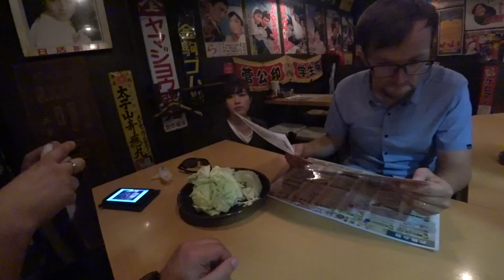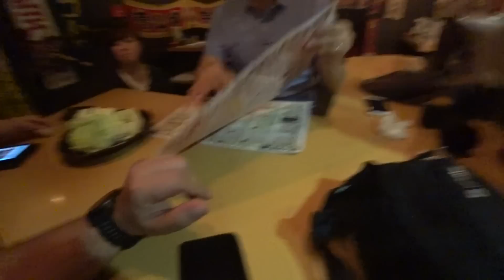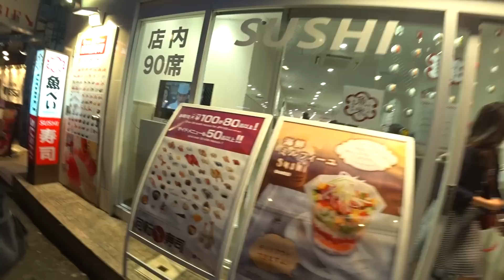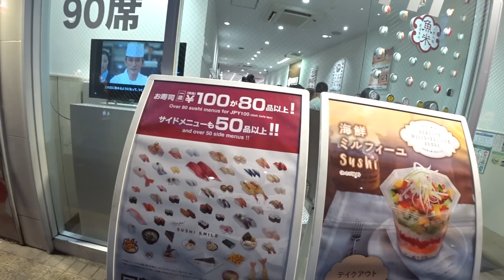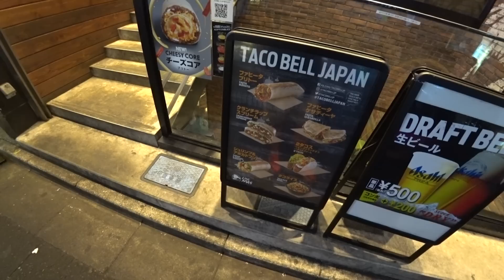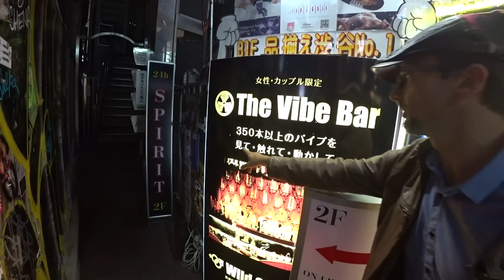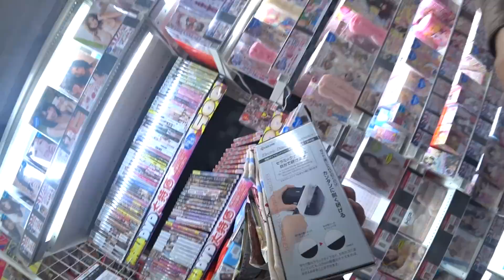Bar z 350 wibratorami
Jeżeli nie możesz wysłać czegoś mailem wyślij pocztą (nie kurierem):
MocnyVlog.pl
25-113 Kielce 3